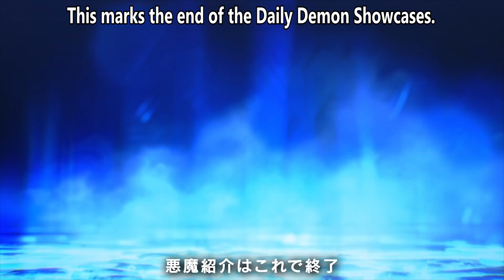Shin Megami Tensei 5 - Shiva Vol.214 [ENGLISH SUBS]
Thanks to AUselessMage for the English Translation.

Atlus will probably release the full demon compendium every single day till November 12th with these individual demon videos.